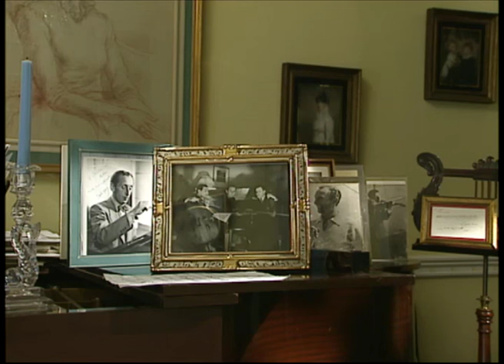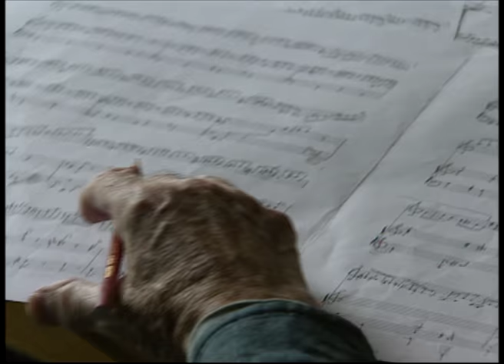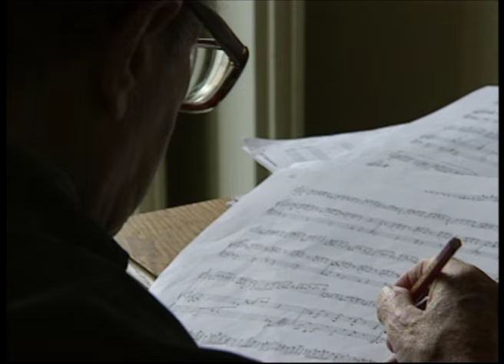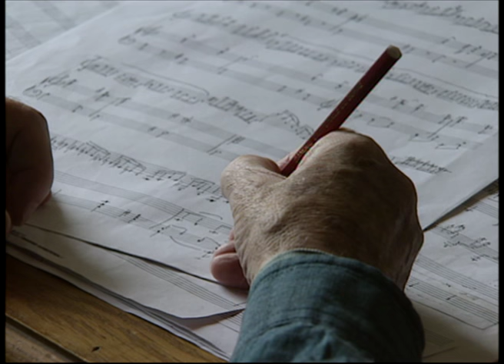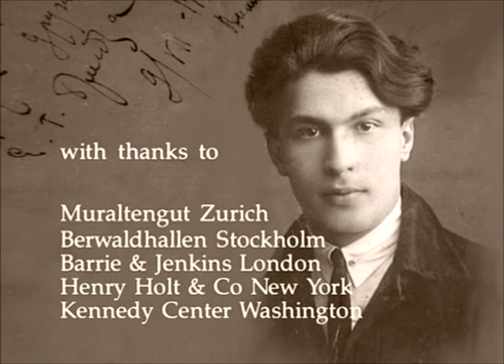Nathan Milstein, Master of Invention - Some Memories of a Quiet Magician | Part 2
Filmmaker Christopher Nupen about the film:
"This film in two parts is about one of the finest performing musicians of the 20th century; an artist whose career spanned 73 years and who won the admiration and respect of virtually every international musician of his time and the genuine affection of almost all of them.
His name: Nathan Mironovich Milstein. His instrument: the violin.
This part ends with a question and an answer.The question, to Nathan Milstein in his 85th year and after one of the most blessed musical careers of the 20th century,"Has it been a good life?" The answer, "I think so. One can't be sure, but I think it's good. If you love music it is already something good. If you love music you are more complete than without it."
There you have the modesty, the honesty and the simplicity of Nathan Milstein."